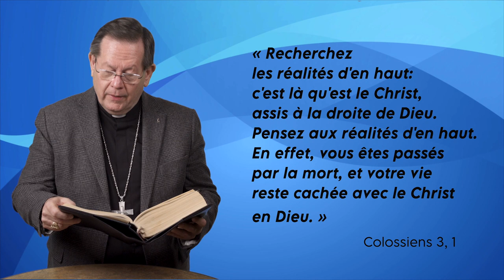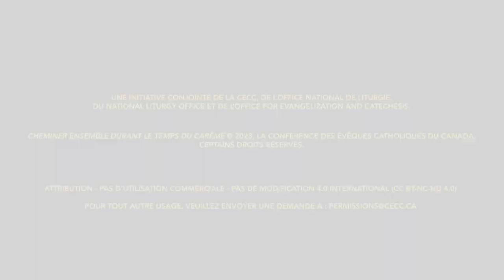Il est vraiment ressuscité ! – Dimanche de Pâques 2023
9 avril 2023, Pâques — Année A
Ressuscités avec le Christ, recherchez les réalités d’en haut (Col 3,1)
La Conférence des évêques catholiques du Canada présente Cheminer ensemble durant le temps du Carême 2023.
Approfondissons ensemble, avec monsieur le Cardinal Gérald Cyprien Lacroix, Archevêque de Québec, la Parole de Dieu du Dimanche de Pâques 2023.
Cheminer ensemble durant le temps du Carême 2023 : une initiative conjointe de l’Office national de liturgie, du National Liturgy Office, et de l’Office for Evangelization and Catechesis.